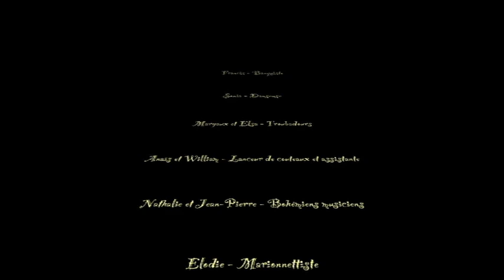Saltimbanques - film intégral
Spectacle ECprod Les Saltimbanques